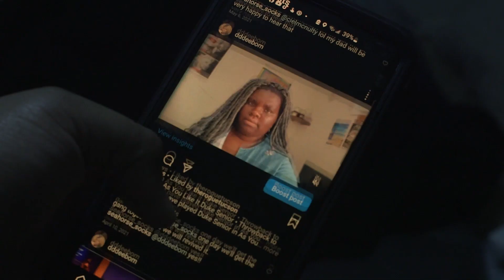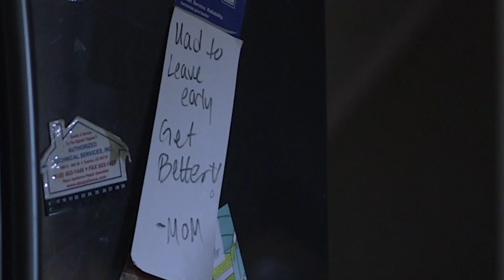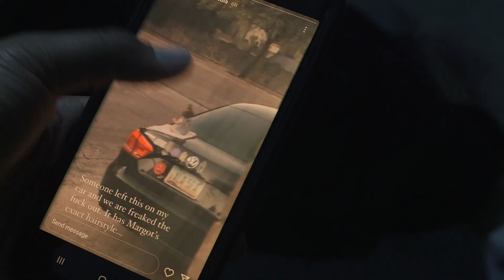FOMO ReMixed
Student Film
Student: Gianbari Deebom
Class: DAR 205 Lighting for Television and Film